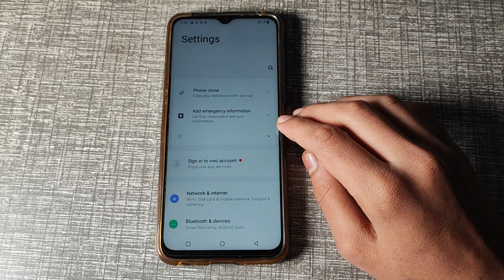How to change One time mobile data usage limit in Vivo V11 , One time mobile data usage limit ko kai